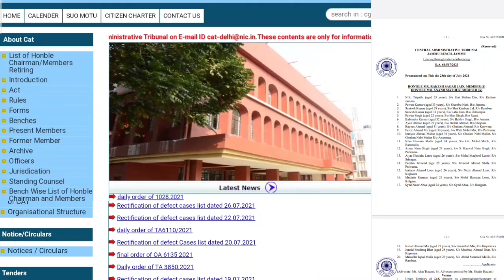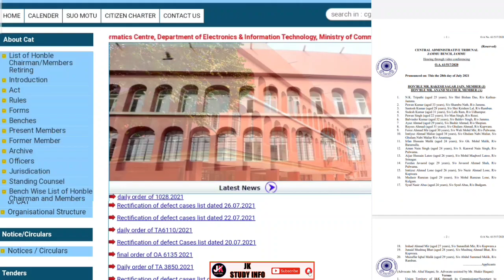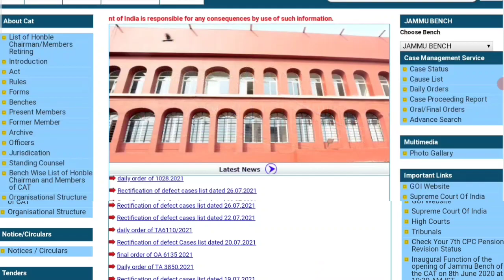Jkssb ClassIV Big Update |Graduates Are Not Eligible Finally | Final Decision By CAT | Shocking News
Jkssb ClassIV Big Update || GRADUATES ARE
ELIGIBLE OR NOT ELIGIBLE || FINAL
DECISION BY CAT I|

   2Nd Target:- 30 likes